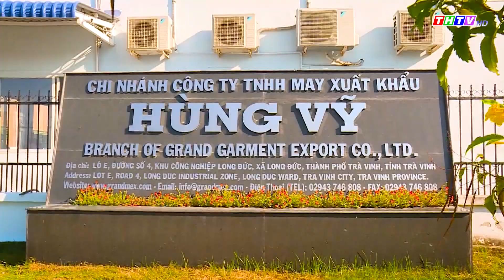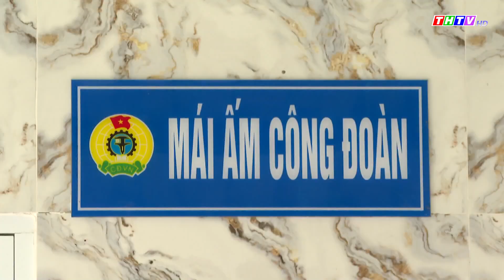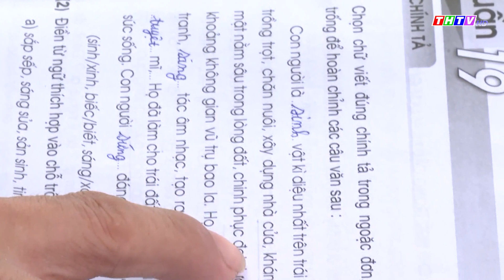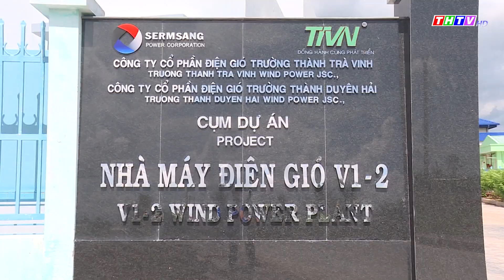Thời sự Thứ Tư, ngày 07/06/2023 | Truyền hình Trà Vinh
Thời sự Thứ Tư, ngày 07/06/2023 | Truyền hình Trà Vinhh